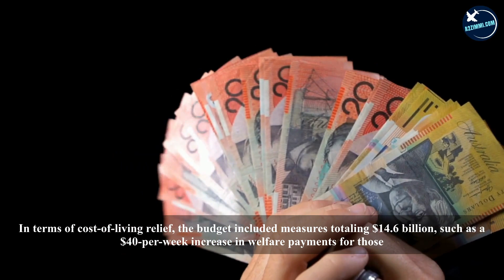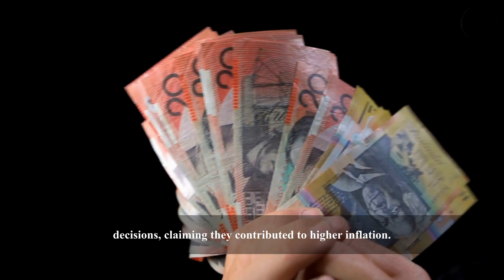Big Australia Policy' | New Migration Policy Can Create Crisis Risks | Urgent Migration Warning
VIDEO DESCRIPTION:
Do you know that Peter Dutton's warning about how "unplanned" migration could exacerbate the housing and cost-of-living crises? He has issued a warning about the potential consequences of uncontrolled migration, stating that it will exacerbate Australia's housing crisis and the challenges faced by its citizens in terms of cost of living.